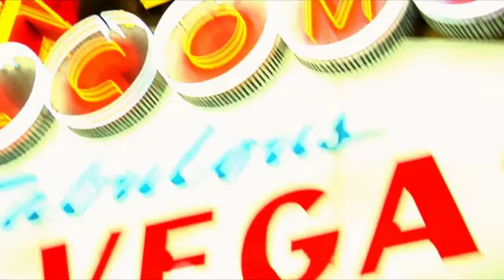Welcome to Las Vegas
Do you like Gambling? Watch this new Video Advertising from Markos Media